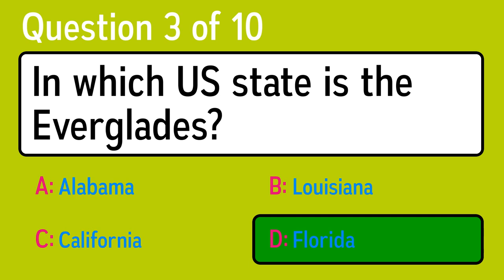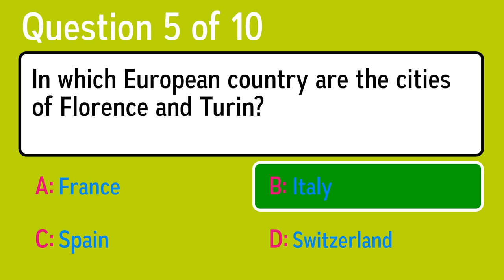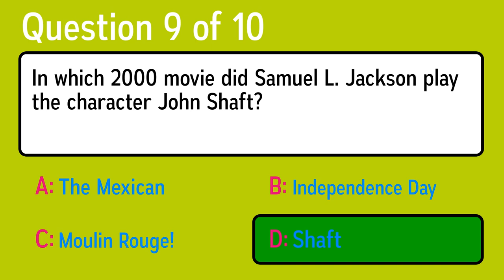General Knowledge Quiz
Question 1: Other than bats, what should you find in a belfry?
 Answer a: A Pole
 Answer b: A Bell
 Answer c: A Safe
 Answer d: A Bed

Question 2: Which part of the UK has the largest population?
 Answer a: England
 Answer b: Wales
 Answer c: Northern Ireland
 Answer d: Scotland

Question 3: In which US state is the Everglades?
 Answer a: Florida
 Answer b: Louisiana
 Answer c: California
 Answer d: Alabama

Question 4: On a sailing boat, the pole that is used to support the sails is called what?
 Answer a: Post
 Answer b: Mast
 Answer c: Rudder
 Answer d: Spinnaker

Question 5: In which European country are the cities of Florence and Turin?
 Answer a: France
 Answer b: Italy
 Answer c: Switzerland
 Answer d: Spain

Question 6: If there is no cork in your wine bottle, you may be dealing with which of these?
 Answer a: Some Wadded Paper
 Answer b: A Tin Lid
 Answer c: A Pop Off
 Answer d: A Screwcap

Question 7: Which of these is not a Major League Baseball team?
 Answer a: Red Sox
 Answer b: Phillies
 Answer c: Yankees
 Answer d: Bluejackets

Question 8: Which is the app that lets you flip through articles reformatted into a magazine style?
 Answer a: Candy Crush Saga
 Answer b: Mosaic
 Answer c: Tinder
 Answer d: Flipboard

Question 9: In which 2000 movie did Samuel L. Jackson play the character John Shaft?
 Answer a: The Mexican
 Answer b: Moulin Rouge!
 Answer c: Shaft
 Answer d: Independence Day

Question 10: Which is the largest number that divides evenly into 28 and 84?
 Answer a: 3
 Answer b: 6
 Answer c: 28
 Answer d: 48